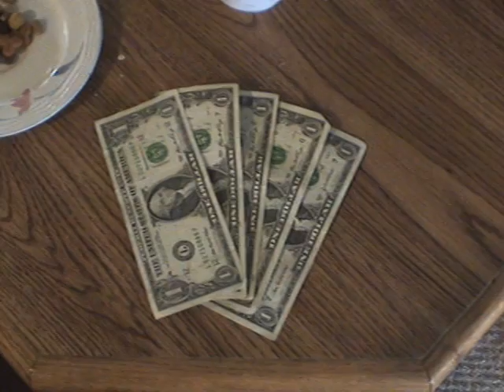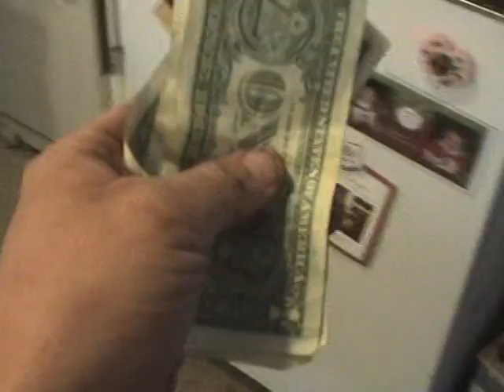2011 MIKEY EATS DOGFOOD DARE BET DOG FOOD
this video is from way back in 2011, Mikey Takes a Bet that he can eat some dog food for 5$